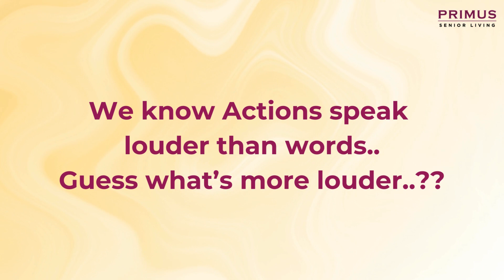Women's Day Special: Cracking Riddles & Breaking Stereotypes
From breaking barriers to reaching new heights, women have come a long way, yet the journey towards equality and empowerment continues. Together, let's pave the path for a future where every woman's potential knows no bounds